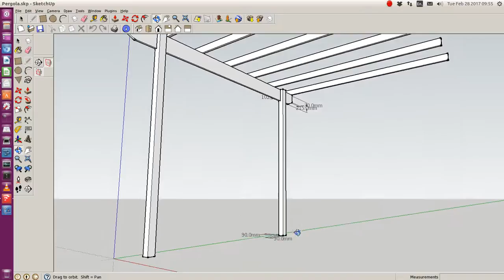vokoscreen 2017 02 28 09 55 31